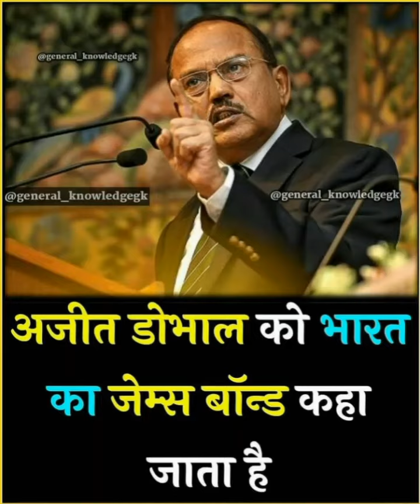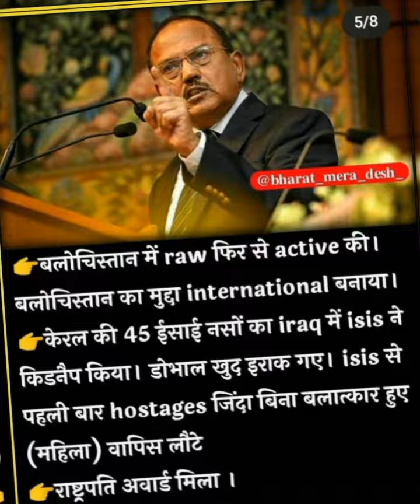History & Facts about Indian James Bond Ajit Doval ||Manish rawat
Hello dosto

Video editing by fact4U channel!